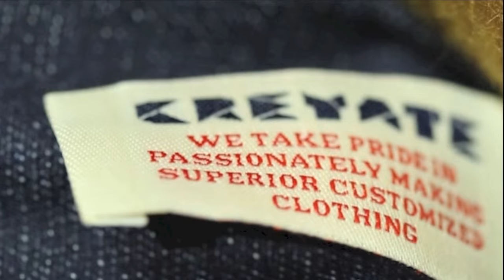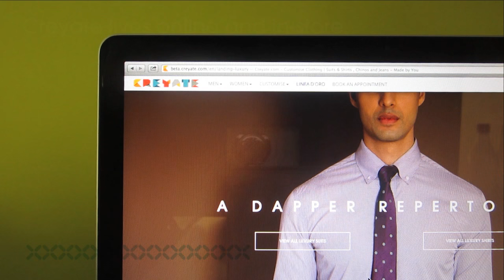Creyate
Creyate is a new retail concept for bespoke men’s casualwear for Arvind in India. Customers design their clothes online either in store or at home, choosing their fabric, styling and detailing combinations, to create their own look.